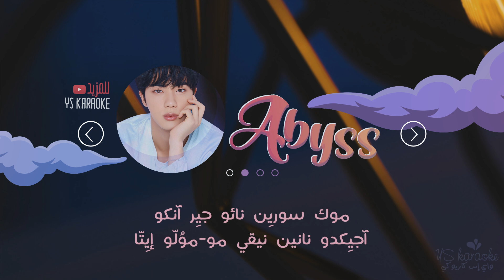BTS JIN - Abyss 〈 نطق | موسيقى فقط | كاريوكي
Instrumental by Mi Balmz Karaoke Tracks

عنوان الأغنية: Abyss
الفنّان: Jin
تاريخ الإصدار: 4 ديسمبر 2020